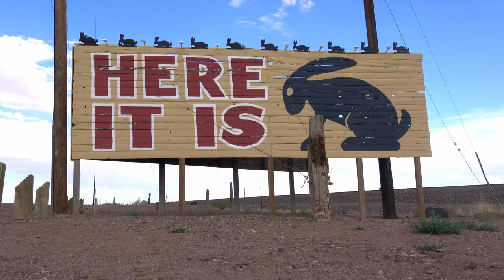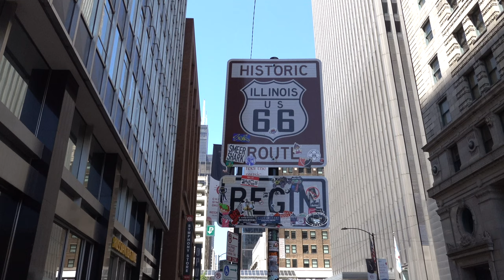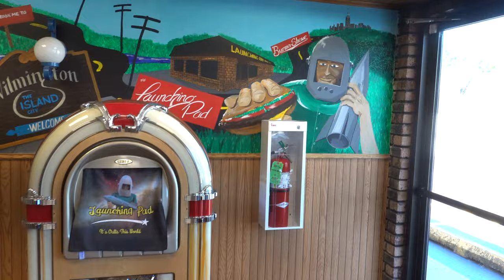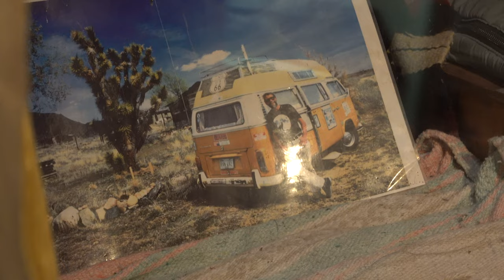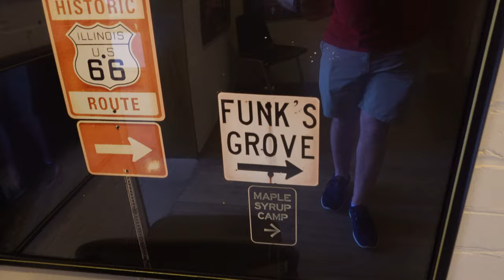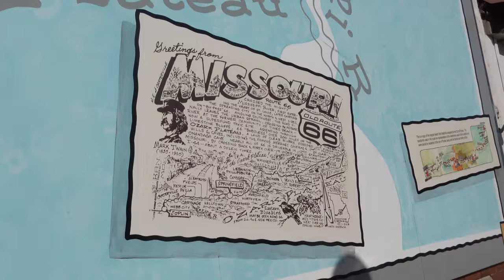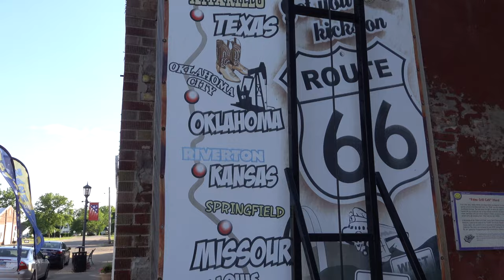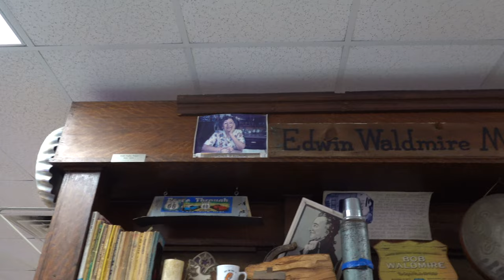Route 66 Road Trip Day 1 - Chicago to St. Louis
Embarking on the great American adventure from Chicago to Los Angeles along the Mother Road, the Main Street of America, Route 66. It's finally happening, and my brother Connor is tagging along to make this experience all the more memorable.

This is Day 1 of our road trip along historic Route 66 beginning in the heart of Chicago and driving the backroads of Illinois. Due to car issues and closing out my apartment, we left a little later so couldn't highlight as much as I originally intended to on this day but still having the experience of a lifetime nonetheless.

This journey is partly happening because I have moved out of my apartment in Schaumburg, IL; a place I've lived for almost 9 years and moving out west to Phoenix, AZ.

Route 66 Intro: 0:00
It Begins in Chicago: 2:38
The Gemini Giant: 11:40
The Route 66 Museum Pontiac, IL: 14:41
Muffler Man Holding a Hot Dog Atlanta, IL: 31:00
Giant Abe Lincoln in Lincoln, IL: 33:18
Cozy Dog Drive In Springfield, IL: 34:33
Old Brick Road: 38:12
Neon Cross: 41:58
Arriving in St. Louis: 42:31
Outro Song: 44:52